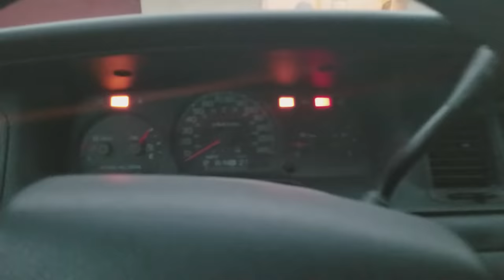Flying Into A Thunderstorm - Icarus Trophy Day Four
Day four was full of tough decisions. Just after crossing an incredible 11,000ft mountain range, I received a message warning the pilots about a 30 mile wide system with 42,000ft tops around the Monument Valley and Lake Powell area. The system was exactly in the direction I was headed and moving even closer throughout the day. Risky decision after risky decision led me all the way to Monticello Airport, which turned out to be the nicest FBO I had visited. Hot coffee, a courtesy car, and a big fluffy couch made a day of tough flying well worth it.

Fuel Can
Best PPG Book